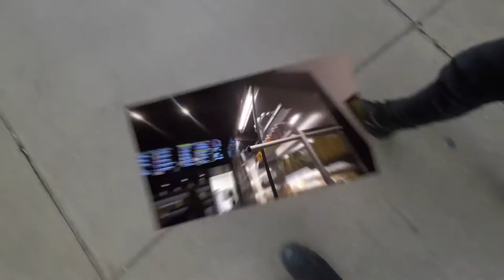FINALLY HOME [02.01.17]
» Hey Friends! We had such an amazing day! We drove through the night to get back to Nashville, and took the day to explore our city ♥  Hit SUBSCRIBE, and never miss out on a peek into our little daily adventures ☼